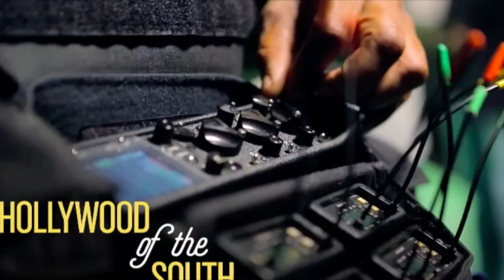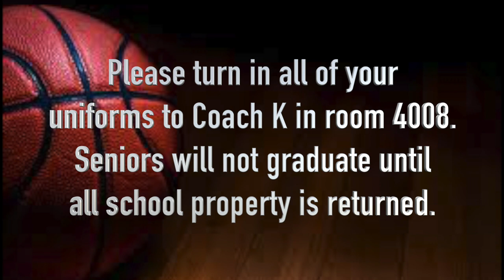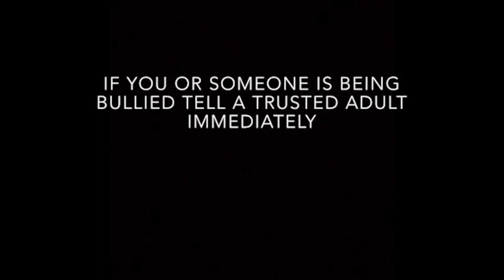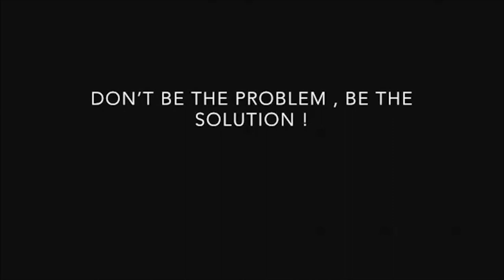Chamblee Charter High School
CCHS Action News March 26, 2019